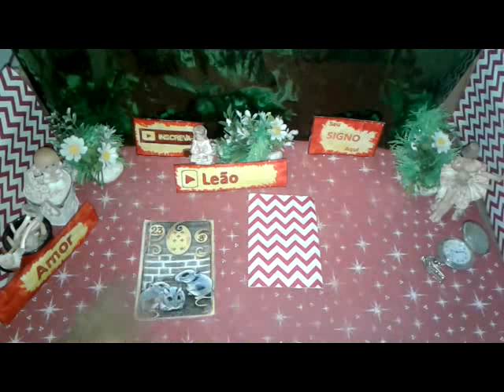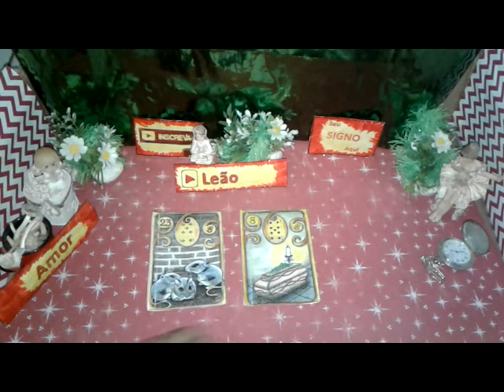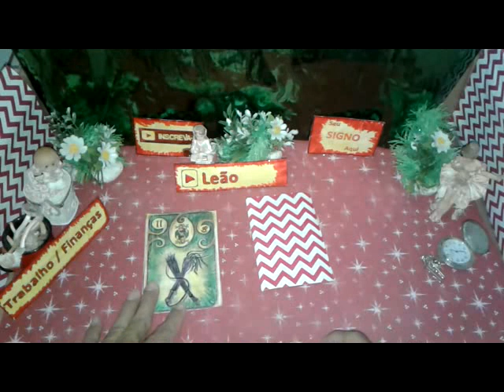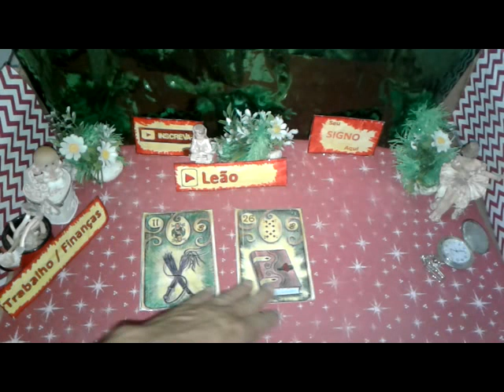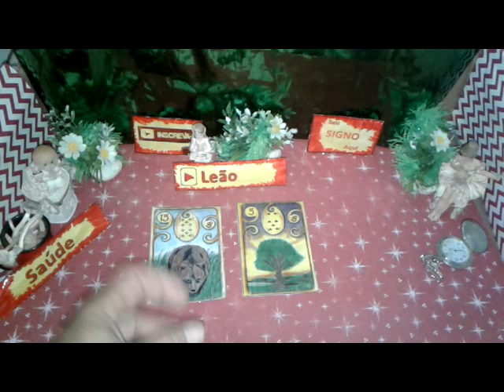Leão Agosto 2019 Amor Trabalho Saúde Vídeo1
Seu Horóscopo LEÃO  Agosto 2019 Boa Esperança  Saúde e Amor para Você

LEÃO  Agosto 2019 Previsão Parte1  de 1 a 15